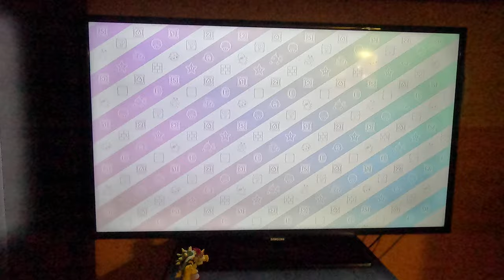Mario Party 10 - Bowser Party - Mushroom Park (Attempt 1, Master Difficulty)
This was a failed attempt, but I won in another attempt!